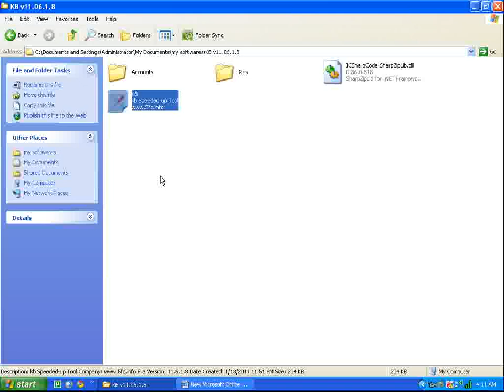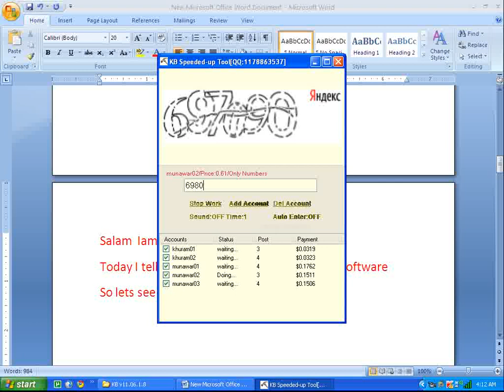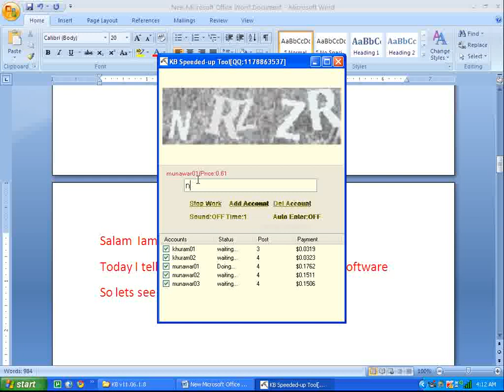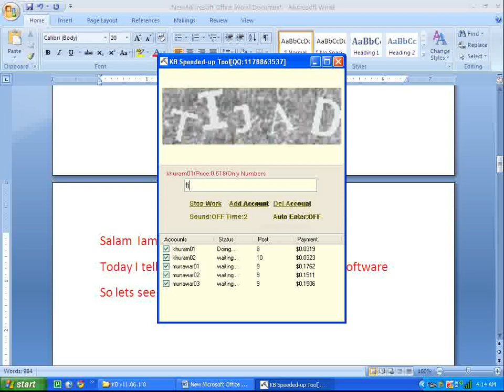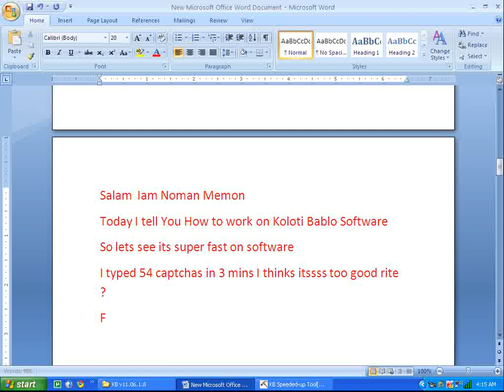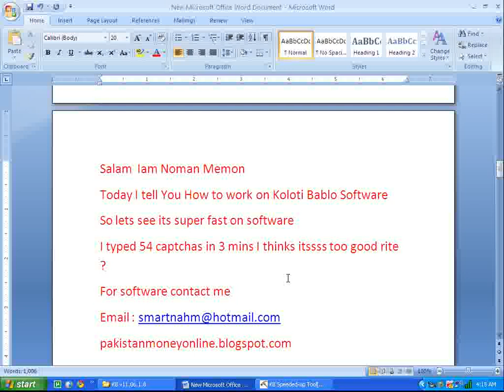koloti babloo.flv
We Provide Captcha Work Legit and 100% payment on webmoney , freelancers, and pakistani bank MCB , UBL , HBL and easy paisa ...

Install Framework before run the software
NetFramework 2.0.